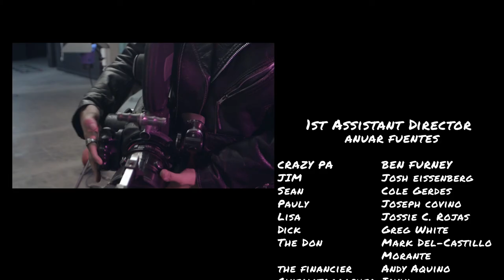"The Movie Grunts" A Student comedy 2023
A short comedy about two young and delusional PA's who will do whatever it takes to make it to the top of the "Hollywood" ladder.

A film by Daniel Gamino @goldenboy_gamino
Starring Ben Furney @ben_furney
Josh Eisenberg @joshiejosh1
Cole Gerdes @colegerdes
Greg White @eatgregeat

Shot By David Osorio @apexdave
Tyson Galland @half_asian_sensation